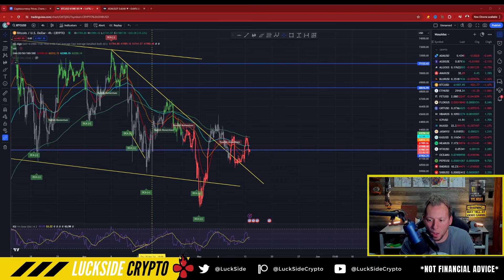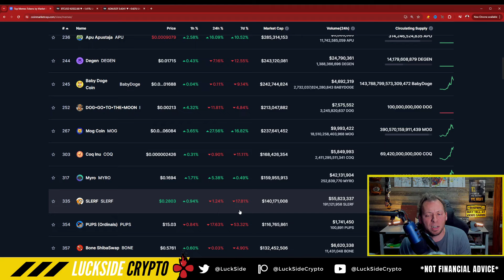CARDANO - ADA IS A NEED!!! PEOPLE HAVEN'T FIGURED THIS OUT!